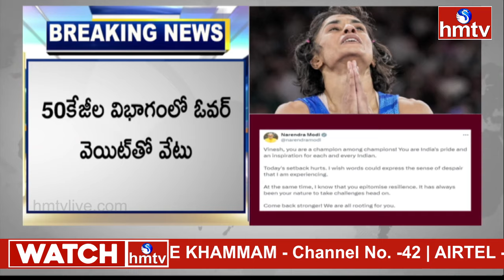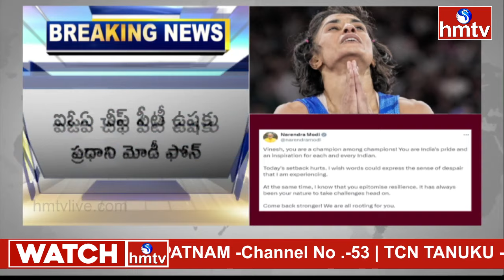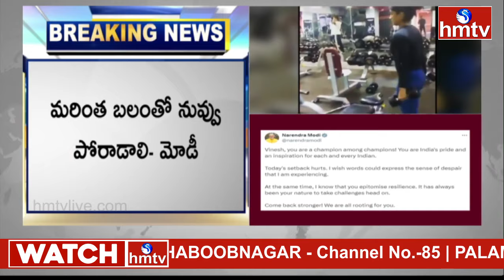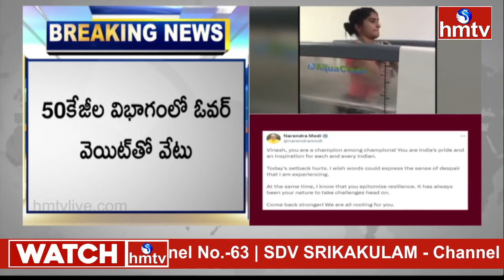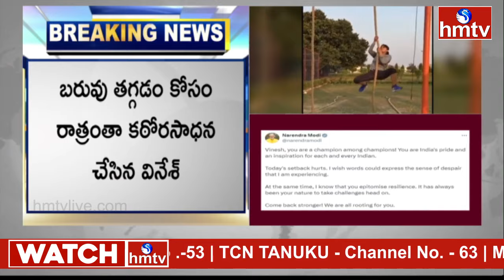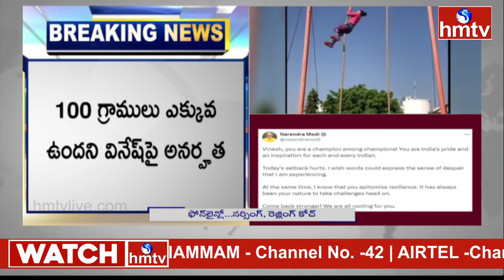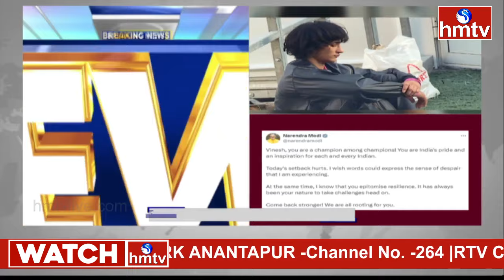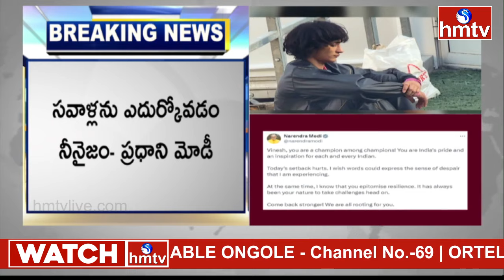అనర్హత వేటు తర్వాత వినేశ్ ఫోగాట్ కు అస్వస్థత...ఆసుపత్రికి తరలింపు | Vinesh Phogat disqualified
అనర్హత వేటు తర్వాత వినేశ్ ఫోగాట్ కు అస్వస్థత...ఆసుపత్రికి తరలింపు |  Vinesh Phogat disqualified | hmtv